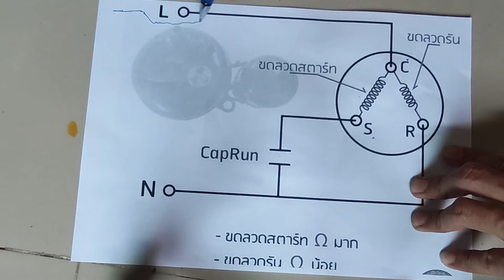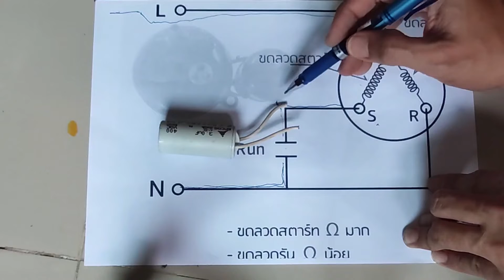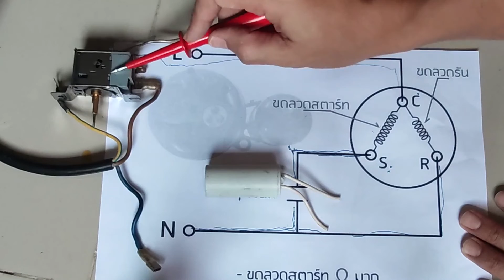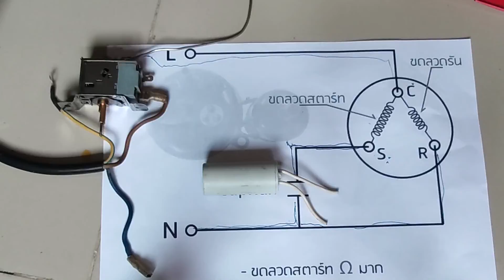หลักการทำงานของตู้เย็น ระบบไฟของตู้เย็น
หลักการทำงานของตู้เย็น และระบบไฟของตู้เย็น